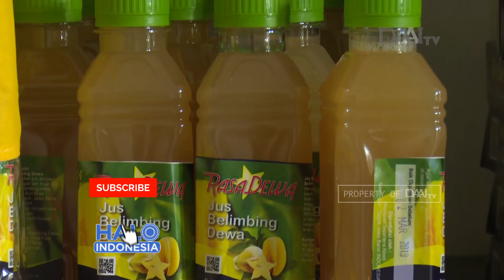Mengembangkan Potensi Belimbing Dewa | Membuat Dodol Belimbing